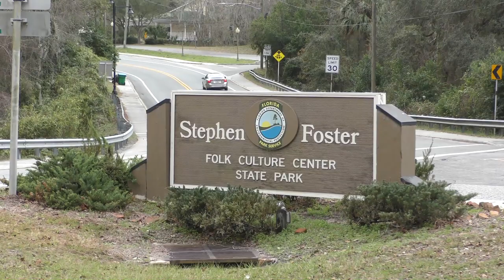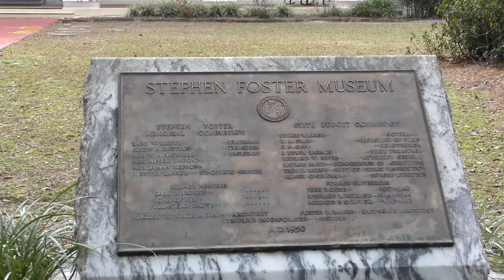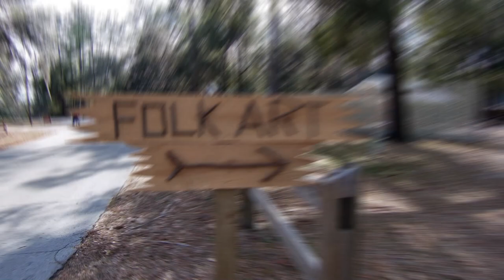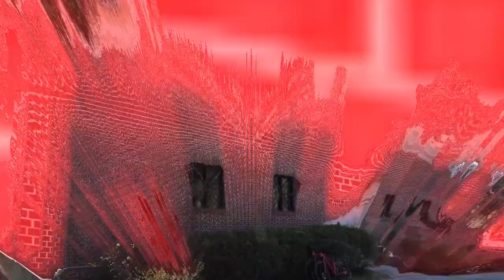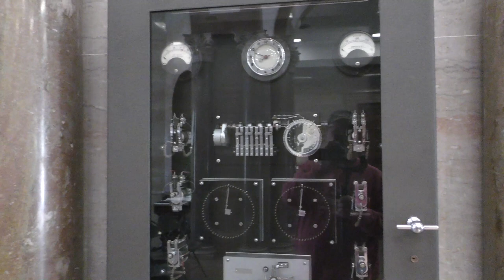Stephen Foster Folk Culture Center State Park Florida 2024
Short tour of Stephen Foster Folk Culture Center State Park in White Springs, Florida.